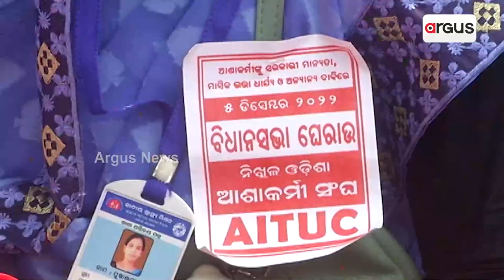ପୁଣିଥରେ ଆଶା ଦିଦି ନିରାଶ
ଆଶାକର୍ମୀଙ୍କ ପ୍ରତି ରାଜ୍ୟ ସରକାରଙ୍କ ଅବହେଳା ଜାରି। କୋରୋନା ଭଳି ମହାମାରୀ ସମୟରେ ଜୀବନକୁ ବାଜିରେ ଲଗାଇ କାମ କରିଥିବା ହଜାର ହଜାର ଆଶାକର୍ମୀଙ୍କ ସ୍ଵାର୍ଥକୁ ଅନାଉ ନାହାଁନ୍ତି ପ୍ରଶାସନ କି ସରକାରୀ ଅଧିକାରୀ।